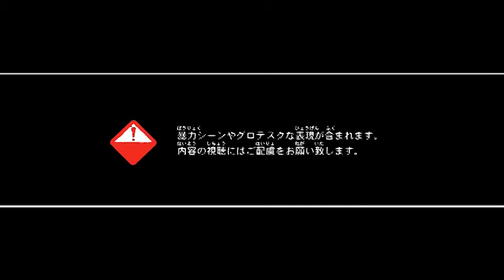DMC - Devil May Cry - Bande-annonce #12 - Un peu d'action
Vidéo de présentation pour DMC - Devil May Cry qui vient mettre en avant différentes phases de jeu en 1 min 35.